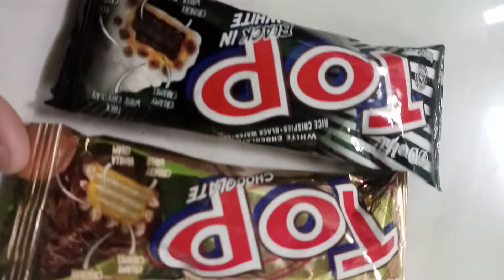review 2 rasa TOP chocolate & black in white